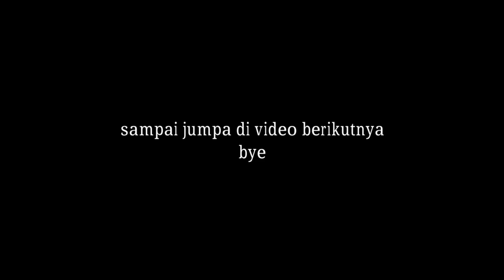GADIS DAYAK MUKBANG BUAH LEZAT !! BUAH MAHAL HUTAN KALIMANTAN BUAH MENTAWA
Makan Buah Langka Buah Mentawa Asli Dari Hutan Kalimanta || Kehidupan Suku Dayak Kanayatan

Buah Mentawa Adalah Buah Asli Dari Hutan ,Pedalaman Kalimantan
Dan Buah Ini Juga Tergolong Buah Yang Mahal.
Buah Mentawa Ini Sebenarnya Dulu Buah Yang Liar
Akan Tetapi Lama-Kelamaan Buah Ini Di Tanaman Juga.

buah mentawa kalimantan

Buat Teman-teman Yang Di Luar Kalimantan Pasti Ada Yang Belum Tau Cara Makan Buah Mentawa Kan ???

Oke Teman-teman Bagi Yang Suka Berpetualangan Yok dukung Terus channel ini

Musik Dalam Video : Sape Dayak